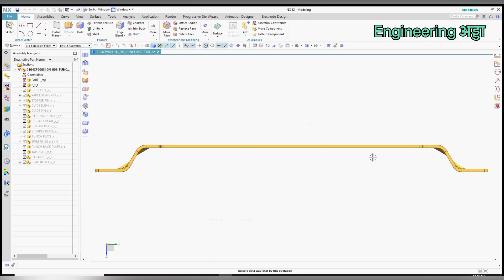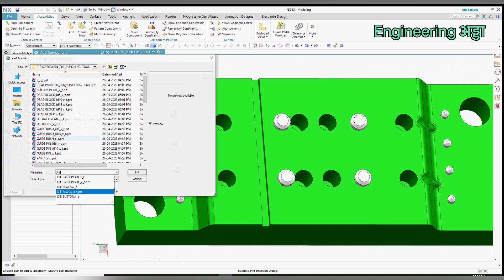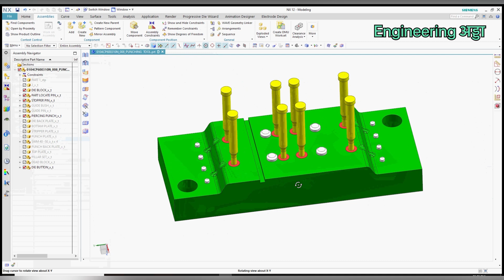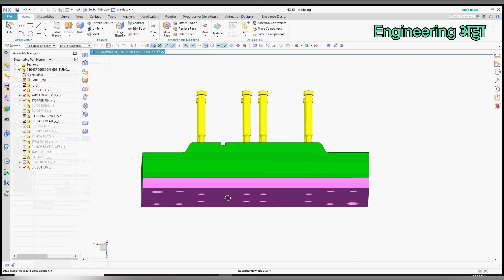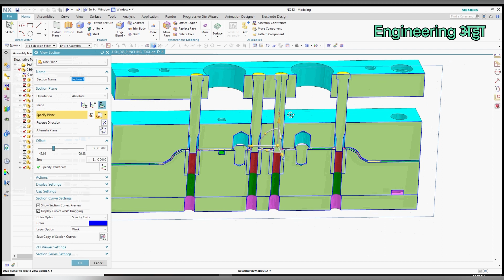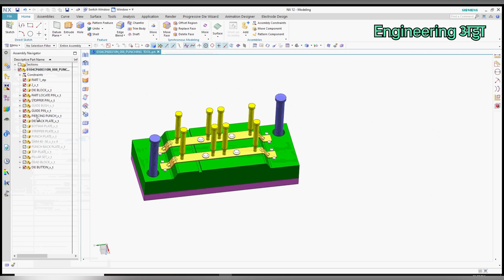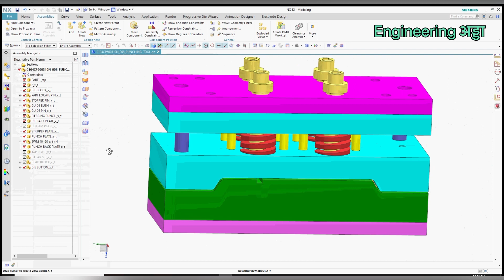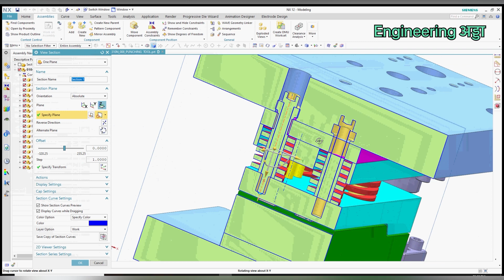Punching tool design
The basic tooling design for punching is comprised of four components: punch, stripper, die, and toolholder system. Knowing the features and functions of these components is pivotal to the success or failure of the punching process